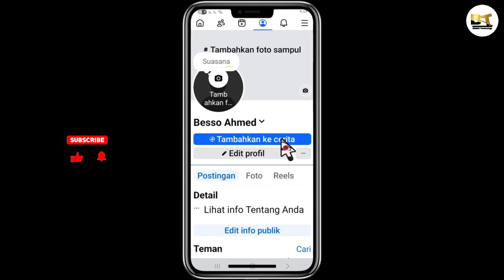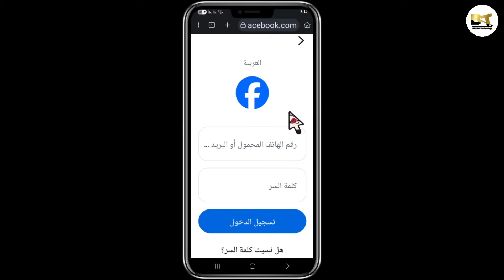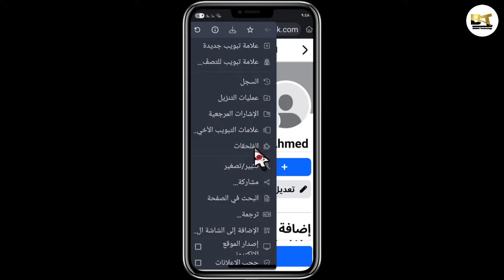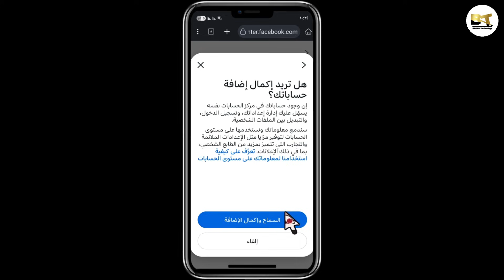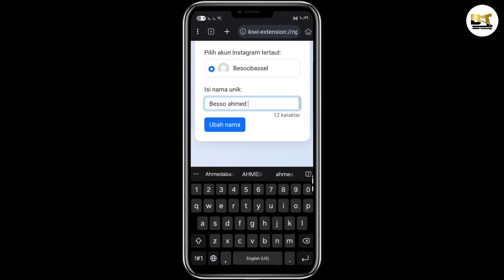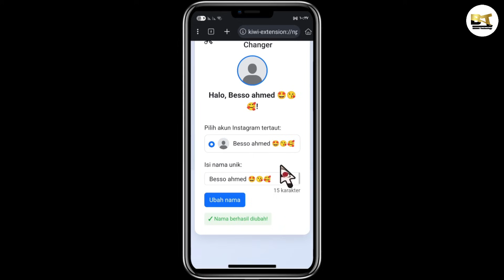أفضل طريقة لإضافة إيموجي في اسم الفيسبوك 2026😱✅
اهلاً بكم في حلقة جديدة ومميزة على قناة بيسو تكنولوجي! في هذا الفيديو، سنشرح لكم بالتفصيل طريقة تشفير اسم فيسبوك ايموجي 2026، وكيفية جعل بروفايلك يبدو مميزاً واحترافياً بخطوات سهلة وبسيطة.هذا الفيديو مهم ومفيد ويبحث عنه الكثير جدا من الاشخاص ويجب ان يشاهدوا هذا الفيديو ضروري لانه مهم للغايه ✅️

💵 لو حابب تدعمني 💵  بجانب زر تنزيل الفيديو على يوتيوب ستجد كلمة "Thanks أو شكراً . من خلالها يمكنك دعم المحتوى.

⏎مصمم المقاطع ⬋⬋
⏎مصمم الصور ⬅ 🇪🇬 𝘽𝙖𝙨𝙨𝙚𝙡 𝘼𝙬𝙖𝙖𝙙
⏎مصمم المونتاج ⬉⬉

⭅ الأهمية القصوى : هذا الشرح حصري ومطلوب بكثرة على يوتيوب! إذا كنت ترغب في أن يصبح حسابك في فيسبوك احترافياً ومميزاً قبل الآخرين، فهذا هو الفيديو الذي تحتاجه. دعونا نجعل
هذا الفيديو مرجعاً أساسياً لكل من يبحث عن حل هذه المشكلة الكلمات المفتاحية والمواضيع التي يغطيها الفيديو
​🔑 الكلمات المفتاحية والمواضيع التي يغطيها الفيديو
تشفير اسم فيسبوك ايموجي
طريقة اضافة ايموشن الفيسبوك
تشفير اسم فيسبوك ايموجي 2026
اضافه ايموجي بجانب اسم فيسبوك
2025 ايموجي الجديد في الفيسبوك
شرح اضافة ايموجي الفيس بوك الجديد
طريقة تشفير اسم فيسبوك ايموجي
اسم الفيسبوك ايموجي 2026
بيسو تكنولوجي تشفير ايموجي
اضافة ايموجي في اسم فيسبوك,
اضافة ايموجي لاسم facebook,
كيفية وضع ايموجي في اسم فيسبوك,
ايموجي في اسم فيسبوك,
طريقة وضع ايموجي في اسم الفيسبوك,
وضع ايموجي في اسم فيسبوك,
كيف تضع ايموجي في اسم فيسبوك,
كيفية وضع ايموجي على اسم فيسبوك,
كيف اخلي الفيس يقبل اي اسم مزخرف

✅ ​​𝗧𝗛𝗜𝗦 𝗩𝗜𝗗𝗘𝗢 𝗜𝗦 𝗦𝗔𝗙𝗘 𝗔𝗡𝗗 𝗖𝗢𝗠𝗣𝗟𝗜𝗘𝗦 𝗪𝗜𝗧𝗛 𝗬𝗢𝗨𝗧𝗨𝗕𝗘 𝗣𝗢𝗟𝗜𝗖𝗜𝗘𝗦. 𝗜𝗧 𝗖𝗢𝗡𝗧𝗔𝗜𝗡𝗦 𝗘𝗗𝗨𝗖𝗔𝗧𝗜𝗢𝗡𝗔𝗟 𝗔𝗡𝗗 𝗧𝗘𝗖𝗛𝗡𝗜𝗖𝗔𝗟 𝗖𝗢𝗡𝗧𝗘𝗡𝗧 𝗦𝗨𝗜𝗧𝗔𝗕𝗟𝗘 𝗙𝗢𝗥 𝗔𝗟𝗟 𝗩𝗜𝗘𝗪𝗘𝗥𝗦

✅ ​​هذا الفيديو آمن ومتوافق تماماً مع سياسات يوتيوب. يحتوي على محتوى تعليمي وتقني مناسب لجميع المشاهدين.